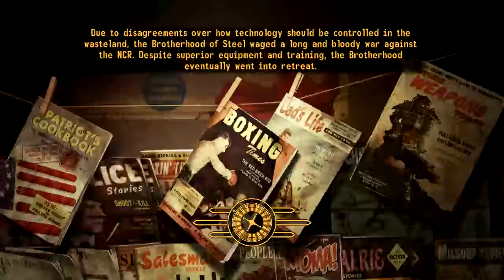Finding More Upgrades | Fallout New Vegas: Old World Blues #13 | No Commentary | Gameplay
"Old World Blues is the third add-on for Fallout: New Vegas, developed by Obsidian Entertainment and published by Bethesda Softworks."
More about the channel:
If you did not like it, leave the reason in the comments, because comments like criticism, suggestions and praise are always welcome, helping the channel to grow and improve content :).